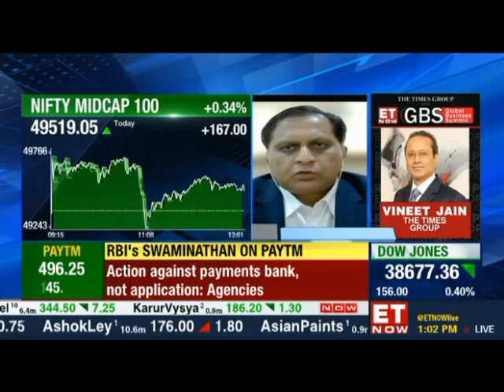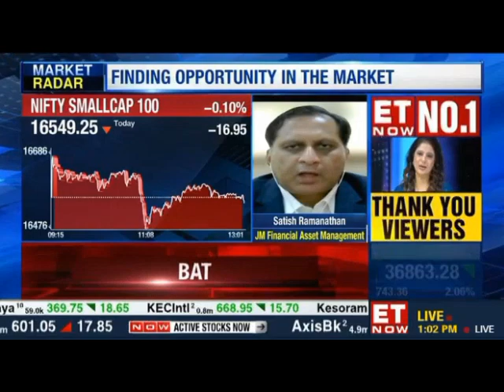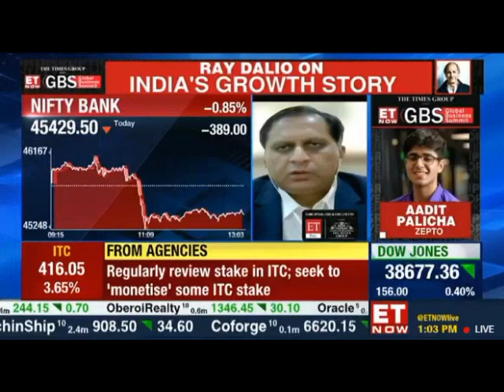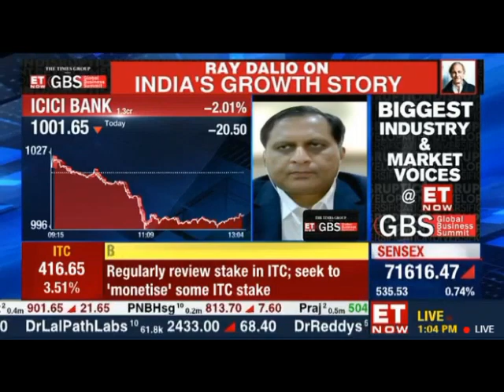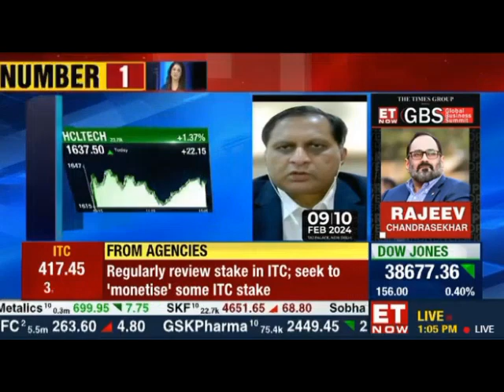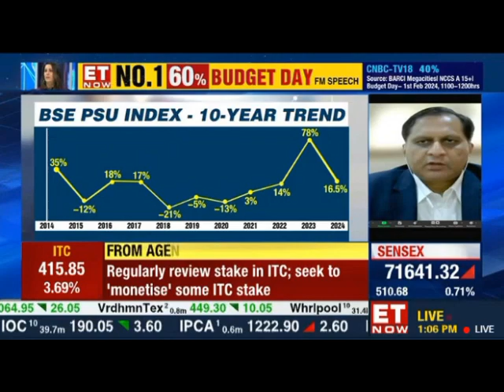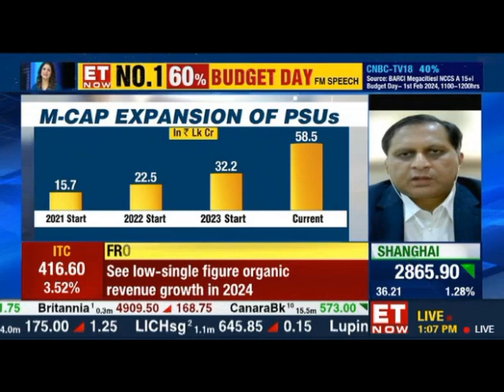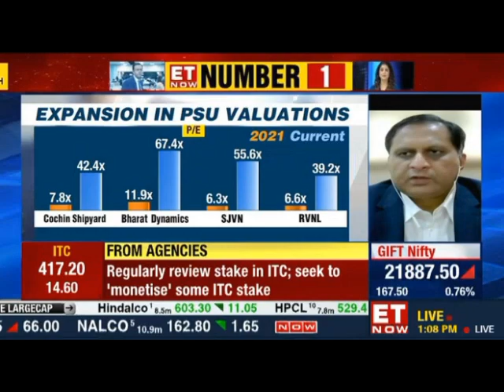Mr. Satish Ramanathan of JM Financial Mutual Fund on ET NOW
Watch Mr. Satish Ramanathan, CIO- Equity, JM Financial Asset Management Ltd on ET Now as he shares his views on the markets.